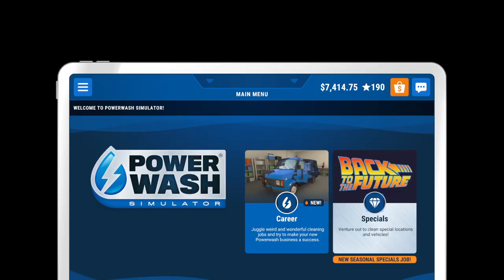PowerWash Simulator Tomb Raider Croft Manor